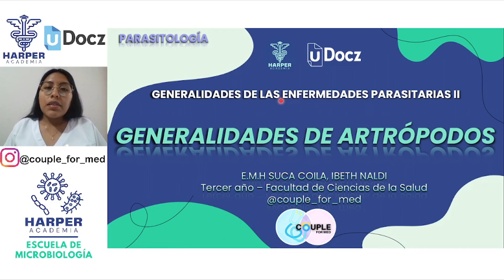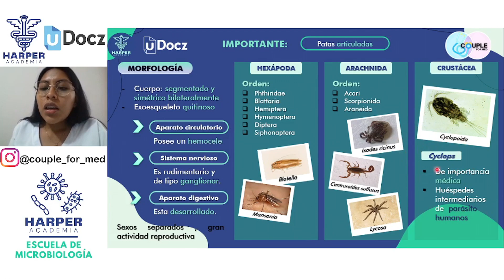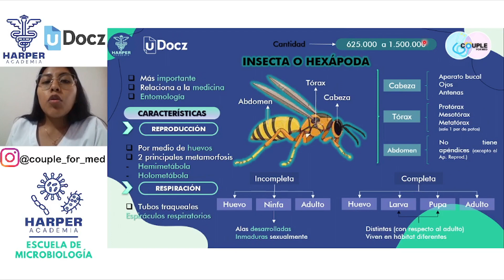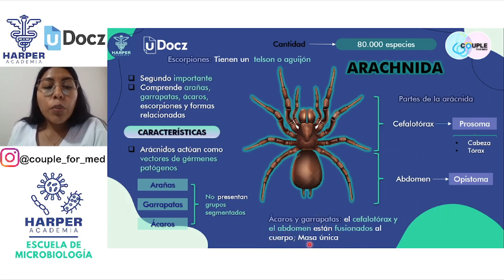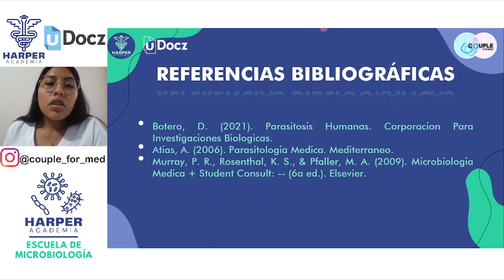Generalidades de artrópodos con Harper Academia & uDocz 📚